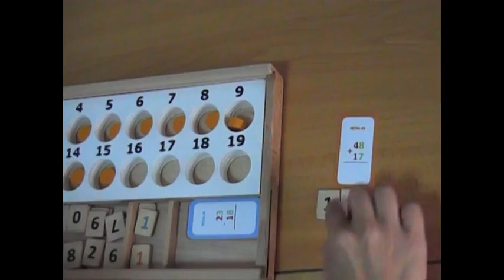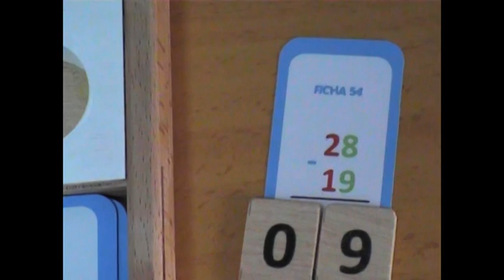Aprende a sumar y a restar con llevadas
DETALLES:
Aprender de forma práctica ayuda a que los niños aprendan a pensar.
El aprendizaje de las sumas y restas con llevadas se convierte en todo un reto divertido y fácil. Educarte ha creado “Aprendo a sumar y restar con llevadas” con el objetivo de aprender estas operaciones de forma manipulativa, estimulando el pensamiento lógico de las matemáticas.

MATERIAL:

    Tablero de Juego.
    30 fichas numeradas del 0 al 9 + 2 fichas con el número 1 en azul y 2 en naranja.
    40 fichas redondas de madera, 20 naranjas y 20 azules.
    28 tarjetas con 56 operaciones de sumas y restas.